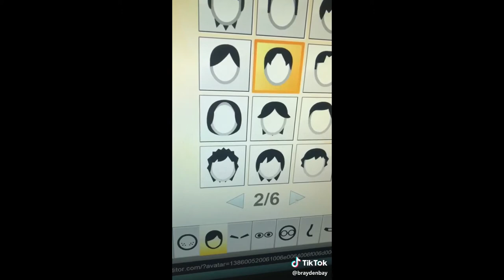Viral Tik Tok Chicken Leg Bis Compilation Funny Video 2019 2020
This video is about top youtubers of Kerala. This video is created for congratulate each of them. M4 Tech I Karikku I Tech Travel Eat By Sujith I Village Food Channel I Jayaraj G Nath I Ebadu Rahman Tech.

I hope you liked this video - it was absolutely fun for me to make this, got to learn so much! Tell me what did you think?